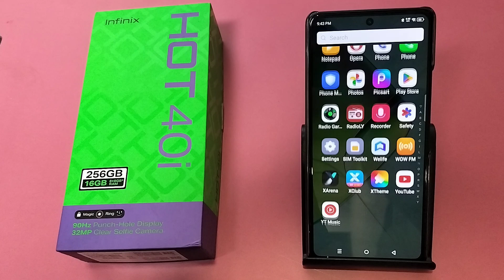How to click photo Using HDR mode In Infinix Hot 40i || Infinix me HDR photo kaise khinche